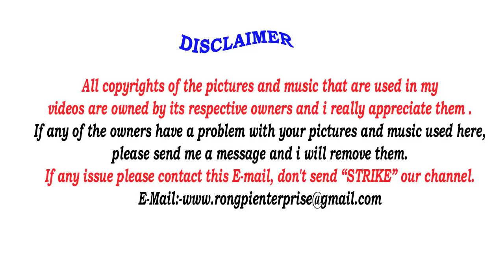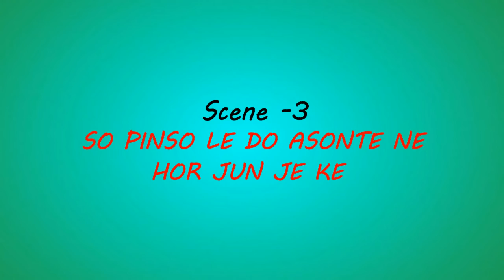Karbi Funny Video|Longsing Ingti all comedy scenes from Hemtunpi|Rongpi Enterprise|2019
Longsing Ingti alangli Karbi anglong pen Karbi film society  along inut best comedian si anong do pon lo. Alang li ka cheparjan dun alam arjan an ta kelang ning chingsam pik pik lapen ke lang me pik pik an. Lasi pini ke alangli kacheparjan dun a film angdeng si paklang pon lo.Labangso a video ke Karbi Super Hit  film "HEMTUNPI' along a arjan do an si isi funny mate chengnek hanmi a video bonda pon ik lo. Lasi video abang full HD ave det amat si mp4 quality si upload pon ik nang rong lo.

Video share,like lapen comments pi pon ik tha.

notification along tik pi pon ik tha. La lote nelitum all uploads sitame nanglitum lang pon ik long po.

Nelitum Channel along nanglitum lang pon longji lake Akimi Karbi alunjir,Akimi Arlen alun a video,Karbi funny video,Short

Karbi alam arjan,Full Karbi alam arjan lapen ke pu an sose most entertainment a video lang pon ik longji.

Thanks lo Description lang pon thek apot.

If any issue please contact this E-mail, don't send “STRIKE” our channel. E-Mail